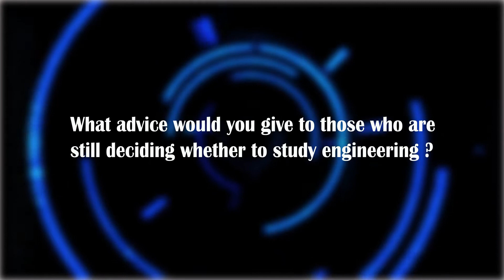Teo Zhi Ting Interview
Interview with Diploma in Bioengineering graduate Teo Zhi Ting